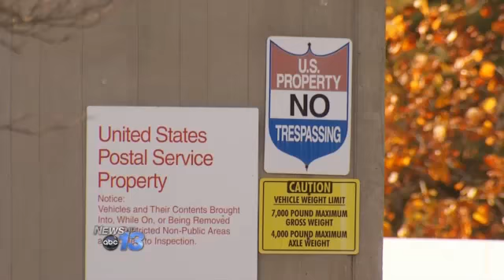Letter Worries Asheville Postal Workers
Postal workers at the Asheville distribution center are concerned after they received a letter giving employees the option to relocate to Greenville. Employees worry this means the downsizing of the Asheville location is being sped up. They continue to voice concern that around 200 people will be displaced. The Postal Service says they have not escalated the plan.\nFollow Russ on Twitter @RussBowenNews13